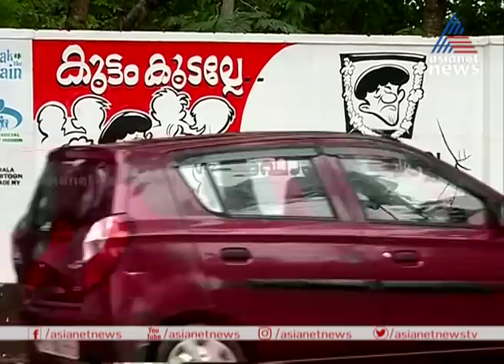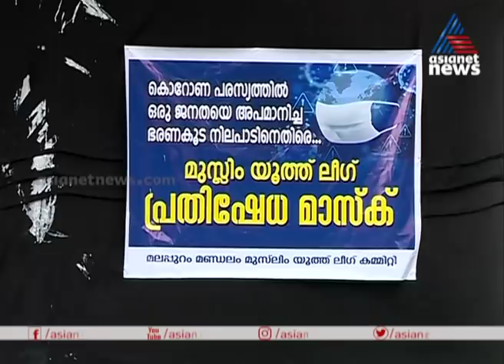മലപ്പുറം കലക്ടറുടെ വീടിന് മുന്നിലെ കാര്‍ട്ടൂണിനെതിരെ പ്രതിഷേധവുമായി മുസ്ലീം യൂത്ത് ലീഗ്| cartoon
Muslim youth league against cartoon in Malappuram collector residence